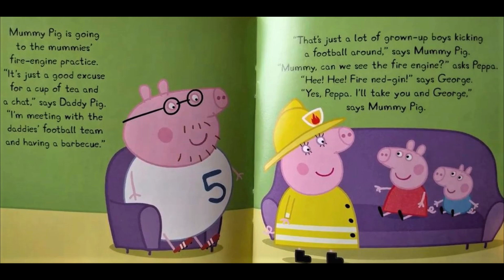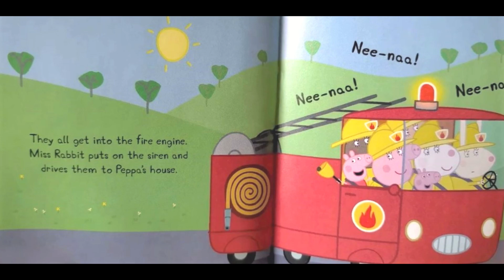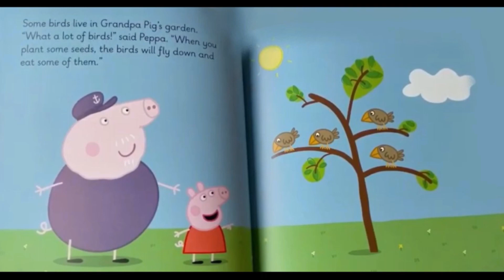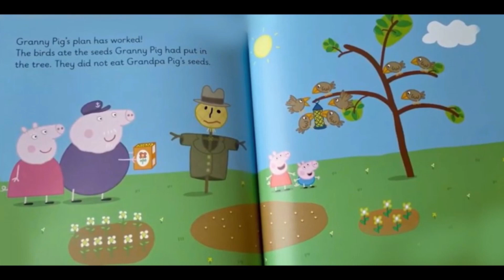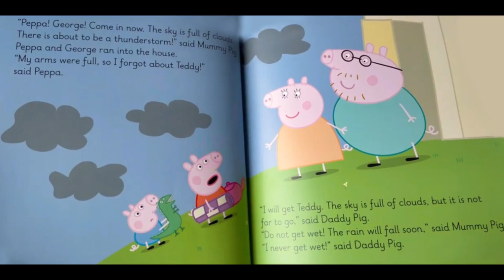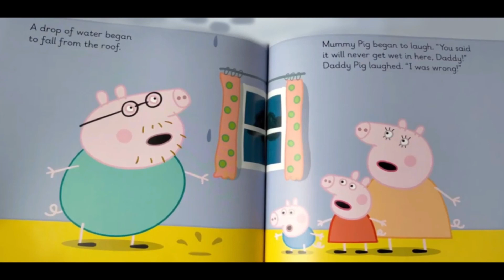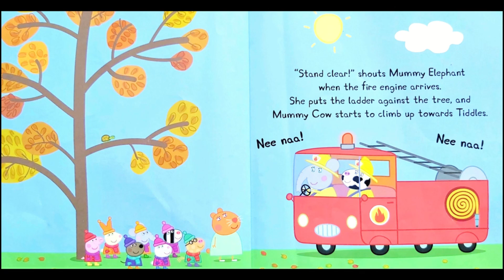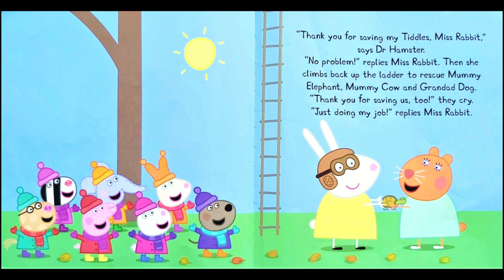🐷PEPPA PIG First Words with Peppa Level 3 - The Scarecrow AND PEPPA PIG THE THUNDERSTORM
PEPPA PIG: PEPPA PIG First Words with Peppa Level 3 - The Scarecrow AND PEPPA PIG THE THUNDERSTORM, Peppa pig The naughty tortoise, Peppa pig fire engine (books read aloud). Books read aloud. Books read aloud for children Children's books. Peppa pig. Peppa pig books. Peppa pig read aloud books. Peppa book. Peppa pig book read aloud. peppapig. learn English. phonics.

PEPPA PI: PEPPA PIG First Words with Peppa Level 3 - The Scarecrow AND PEPPA PIG THE THUNDERSTORM, Peppa pig The naughty tortoise, Peppa pig fire engine (books read aloud). Books read aloud. Books read aloud for children Children's books. Peppa pig. Peppa pig books. Peppa pig read aloud books. Peppa book. Peppa pig book read aloud. peppapig. learn English. phonics.